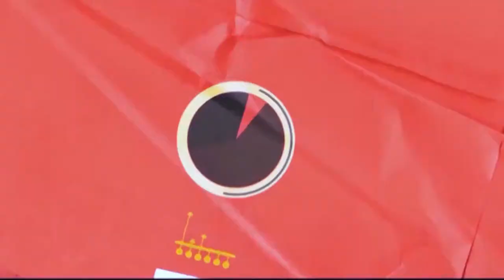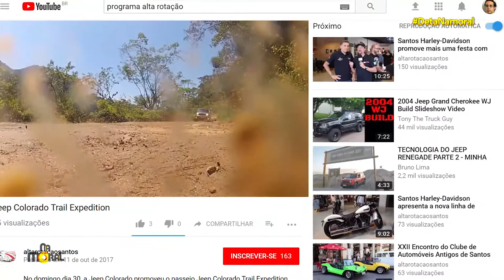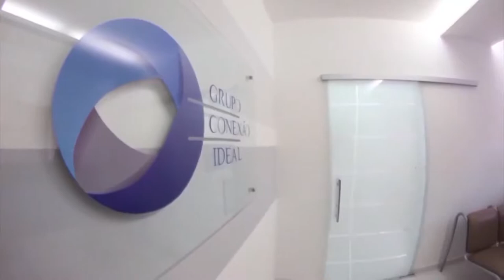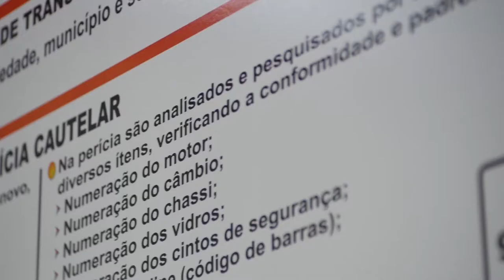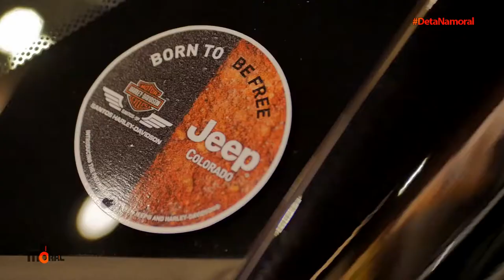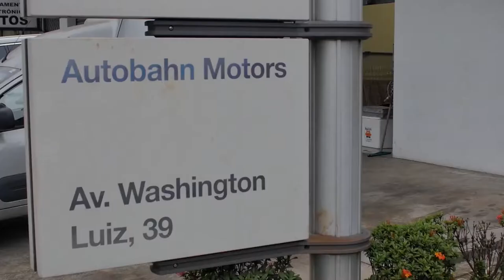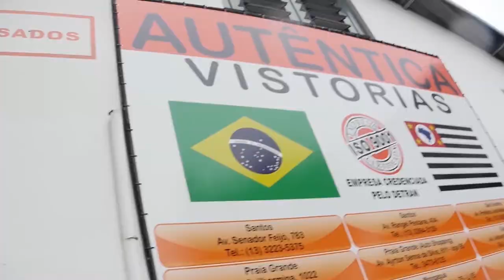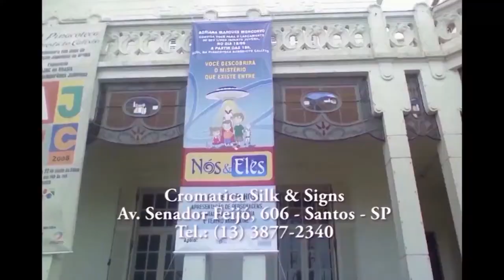2018.02.03 NaMoral - Jeep Colorado